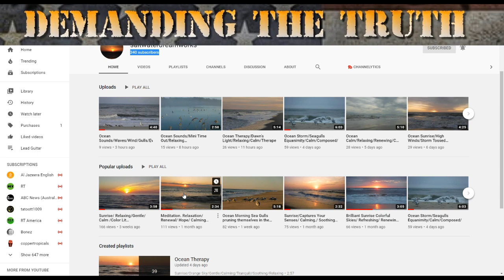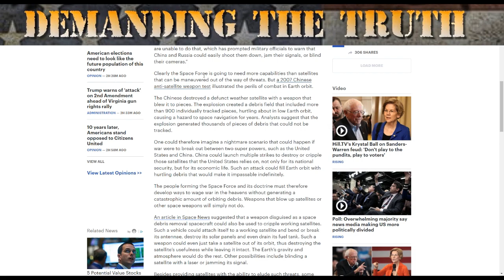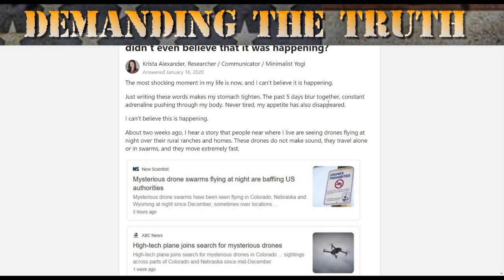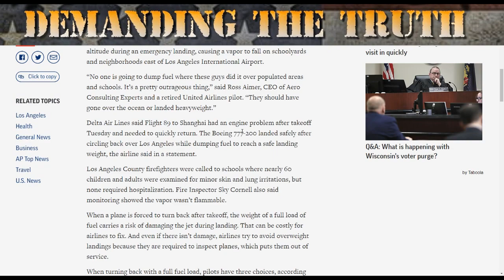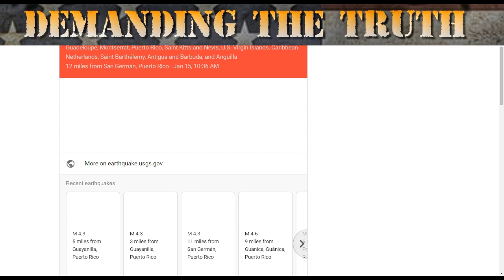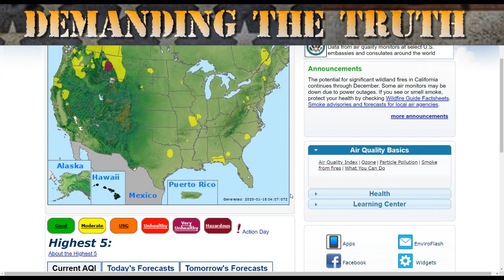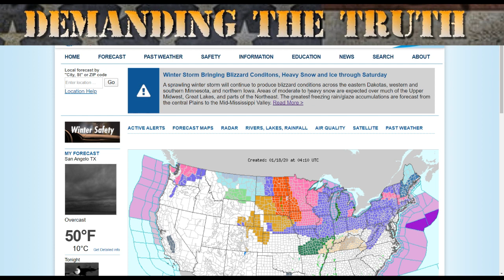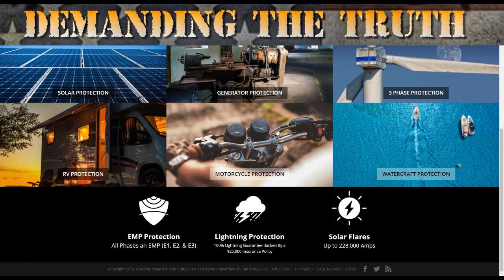I Tried to TRACK MYSTERY DRONES for 30 Days Here's What Happened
In this video, I attempted to track mystery drones for 30 days. Find out what happened and if the drones are still here in 2024 and beyond.

May you find a blessing in the work put forth!
May God Bless This! 1 Corinthians 15 1-4
15-1 Moreover, brethren, I declare unto you the gospel which I preached unto you, which also ye have received, and wherein ye stand;
2 By which also ye are saved, if ye keep in memory what I preached unto you, unless ye have believed in vain.
3 For I delivered unto you first of all that which I also received, how that Christ died for our sins according to the scriptures;
4 And that he was buried, and that he rose again the third day according to the scriptures:
John 3:16..(For God so loved the world, that he gave his only begotten Son, that whosoever believe in him should not perish, but have everlasting life.)
For with the heart man believe unto righteousness; and with the mouth confession is made unto salvation. Romans 10-10

💗 May the grace and peace of our Lord be with you. We begin with a heart full of gratitude for       your willingness to consider supporting us and our work put forth.

💗 May the Lord bless you abundantly for your open heart and generosity. Your support is a beacon of hope, and we are grateful for your partnership in faith.

📪- SEND SOMETHING TO THE STUDIO!  Cards! Gifts! Art! Etc!
         Homegrown USA
         P.O.Box 544
         East Berlin PA
         17316

🙏 If you would like me to pray with you and for you, for ANYTHING, please drop a comment! I will add you to my daily prayer list. May God bless you and your family always in Jesus Christ Beautiful Name
I Love you guys! Jesus Is Lord!
El-Shaddai!  Adonai!

COPYRIGHT:
NO PART of this video may be reproduced, distributed, or transmitted in any form or by any means, including photocopying, recording, or other electronic or mechanical methods, without the prior written permission of Homegrown USA  For use and permission requests, Contact:

This video may contain copyrighted material. Such material is made

This show relevant Satire
Entertainment! 🤓